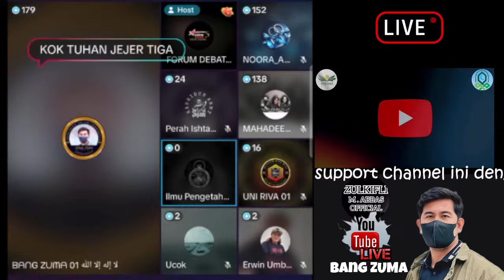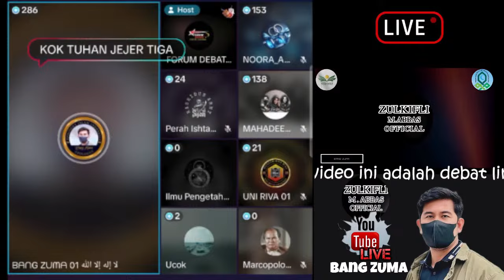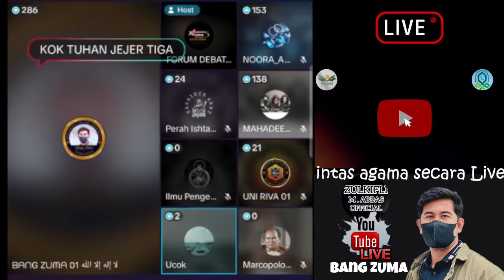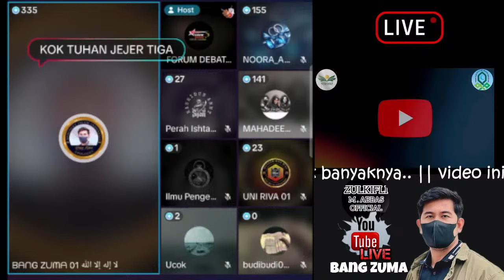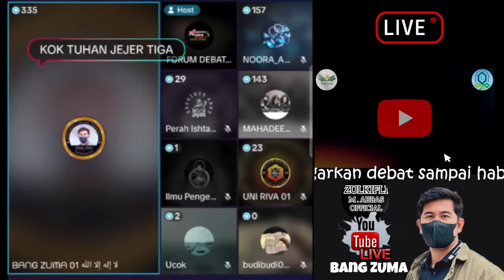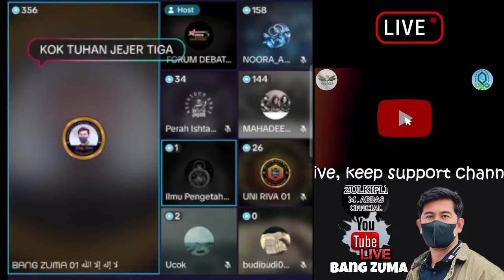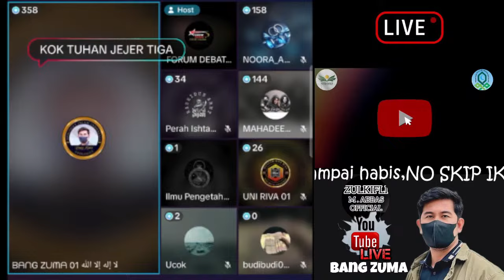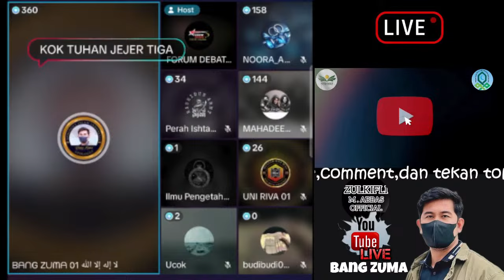PENYEMBAH LUCIPOKZ KEOOOOKKKKK...